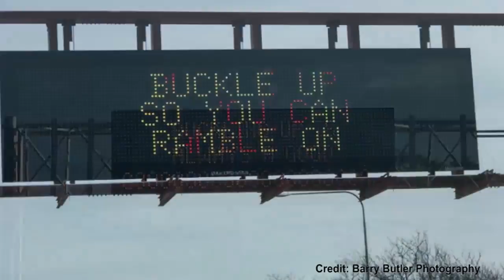Who's behind the creative safety signs on Illinois highways?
Have you noticed that safety signs along Illinois highways have gotten more creative? Here's who's behind them